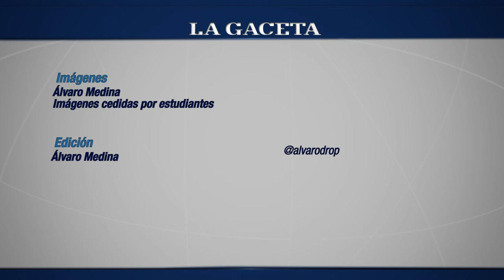Alumnos denunciaron que fueron golpeados por personal de seguridad de la UNT